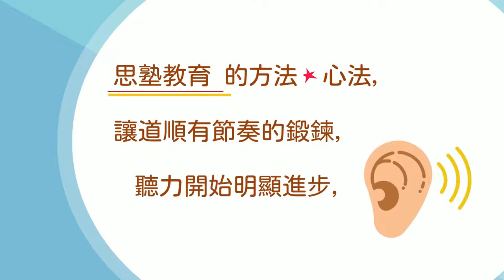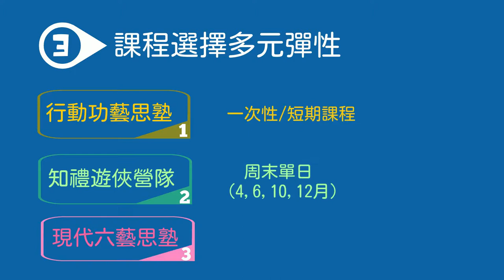給孩子翻轉的力量【新北小俠扶立計畫】武學及六藝文化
滑手機、打電玩、逛網路、看電視……，
資訊大量及媒體充斥，現代人幾乎無時無刻不分心。
聽說人類專注的時間已經快比金魚還低啦！
當「專注」與「自我覺察」愈來愈稀有，
這些能力的培養就顯得愈來愈重要，
而且，
愈早開始，愈好！
平甩堂辦理的功藝小俠小有成績，
110年再次獲得新北市社會局青睞，給予兒少方案補助，
這次要加強化弱勢為優勢，
翻轉生命奇蹟，
讓功藝小俠再進化！
期程：110年4月至6月，及110年9月至12月 （寒暑假不上課）
服務對象：新北市18歲以下青少年及兒童
課程：行動功藝思塾（一次性/短期）、禮知遊俠營隊（週末）、現代六藝思塾（長期26堂系列課）
內容：武學、六藝文化課程
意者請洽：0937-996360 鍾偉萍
我們的課程多元，
無論您的需求為何，都可以一起規劃、量身打造，
讓我們成為你教育的夥伴，給孩子翻轉的力量！
歡迎學校、社團、各關懷據點、任何大小團體，提出申請；也歡迎轉傳分享給更多人知道喔！